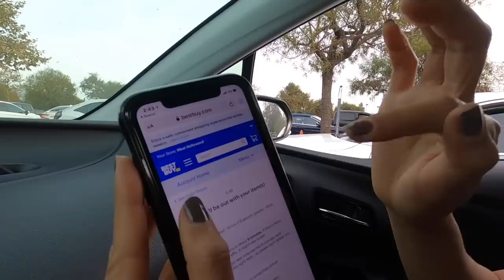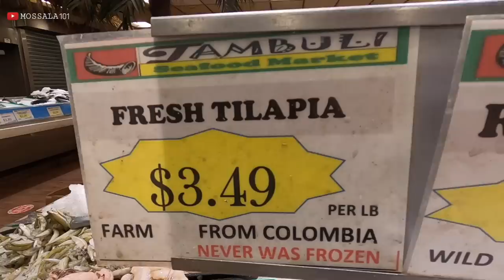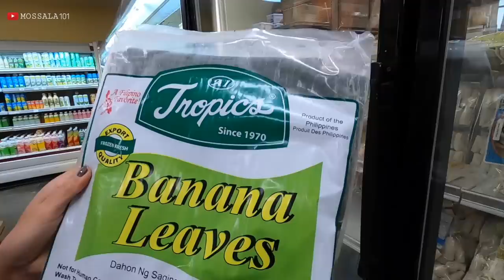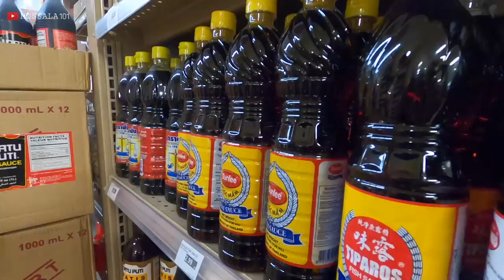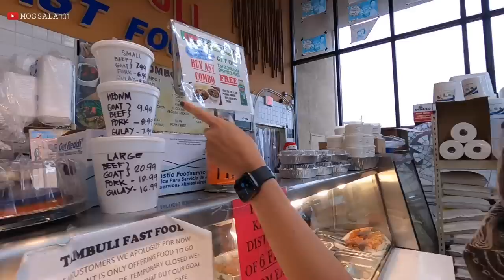ของดีตลาดพิลิปปินส์ในอเมริกา สินค้าไทยเพียบ! มอสลา | Filipino Market in LA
ของดี ถูกปากคนไทยในอเมริกา ที่ตลาดฟิลิปปินส์ เมืองลอสแองเจลิส รัฐแคลิฟอร์เนีย เจอสินค้าไทยเพียบ 05/01/21
Tambuli Seafood Market